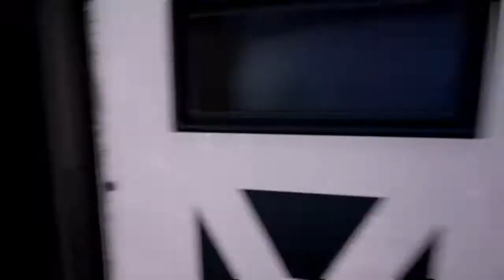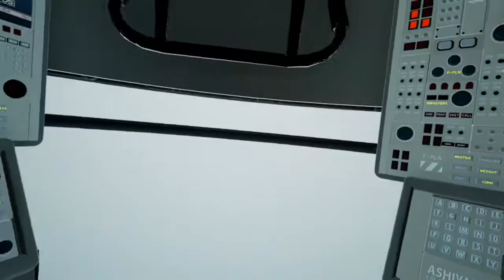Q&A The Turing Test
Hey I  had to make up a few questions of my own and tell a few random stories.